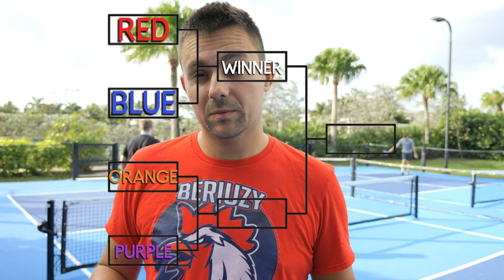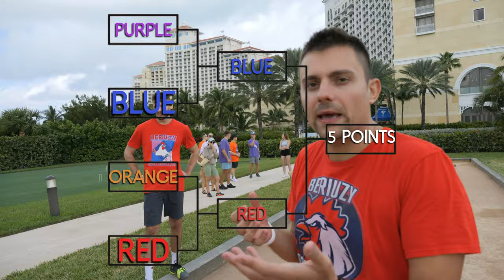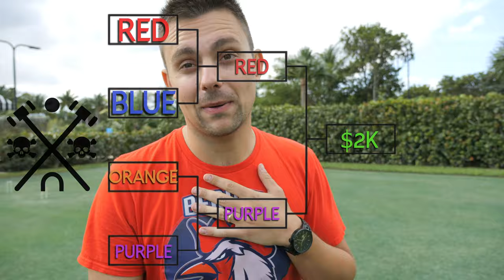$10,000 POKER PLAYER OLYMPICS vs @RampagePoker *FRYING PAN PICKLEBALL*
I use GTO Wizard to improve my Poker game & battle with the best in the world!

Ft. @RampagePoker & @UhlenPoker